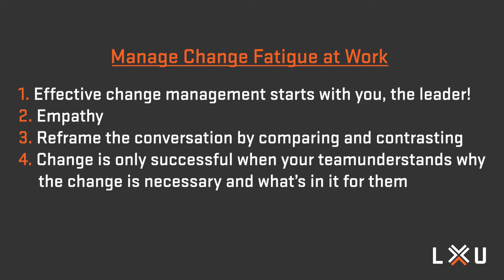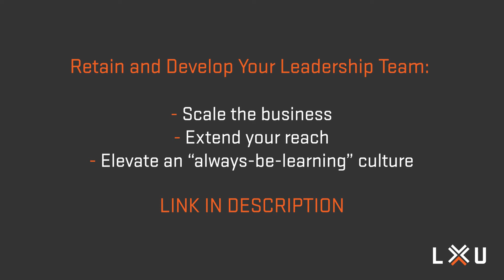How to Manage Change Fatigue at Work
We, as leaders, have a responsibility to help our team manage change fatigue. Here are some practical ways to do that.

Links mentioned in the video:
1)  If you're tired of being buried in the weeds, want more freedom, and you're ready to level up:

2) Grab a FREE COPY of my book that will change how you run, lead, and transform your business:

Jim invites you to follow the link below, and he will show you how to get more time back, do less micro-managing, and have a team that can actually lead so you can focus on strategy and growing the business.

And if you're not at that stage yet, we’ve created resources to help entrepreneurs and c-level executives get to that point for free. You can grab free books, articles, and leadership videos here:

Bedtime After a Coffee by Barradeen Commons Attribution-ShareAlike 3.0 Unported